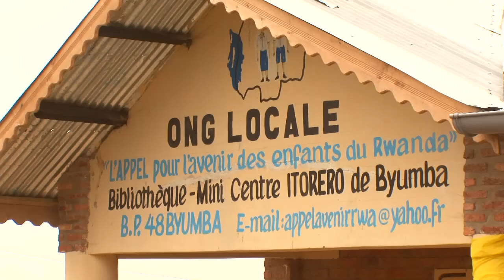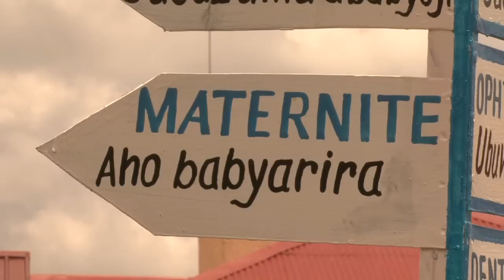Présentation des activités de l'Appel pour les enfants du monde à Byumba - IFR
L'Association l'Appel pour les enfants du monde à Byumba - Vidéo réalisée et montée par le Studio de Création Numérique de l'Institut français du Rwanda